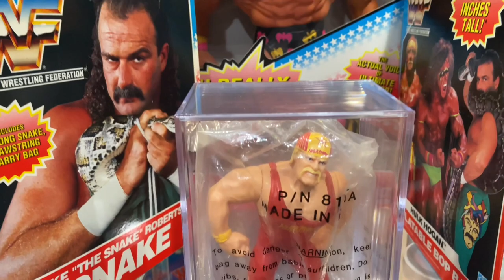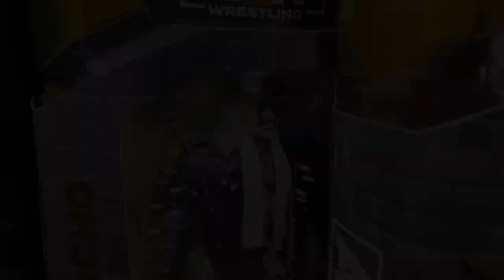Top 5 Wrestling Action Figure ACCESSORIES! WWF Hasbro, Jakks Pacific, WCW Toy Biz & WWE Elites!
Fig Heel’s Ultimate Wrestling Figure Checklist:

Fig Heel's Unreleased Wrestling Figure Coloring Books:

Major Wrestling Figure Podcast (MajorWFPod)